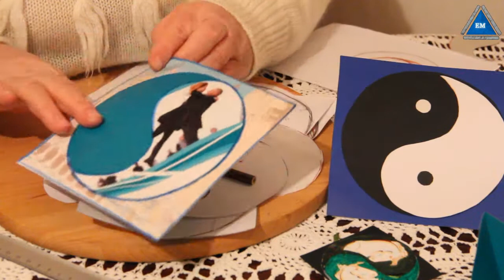Знаки любви - ИНЬ и ЯН (Инь и Янь) Как сделать своими руками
Знаки любви  ИНЬ и ЯН (Инь и Янь)  - Как сделать своими руками из бумаги инь и янь мужское и женское начало